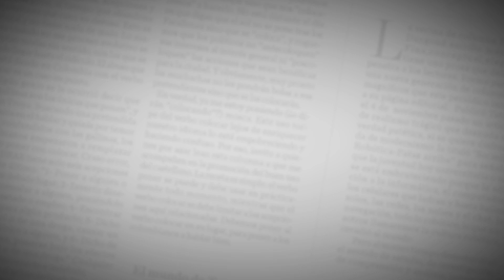Jhoana y su incansable labor por La Playa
Además de buscar salvaguardar las tradiciones y las costumbres de su barrio, Jhoana, a quien muchos conocen como “profe”, ha impulsado distintos proyectos como Fútbol con Corazón a favor de los niños de su sector. Las comparsas Son Caribe y Yuma han presenciado el talento de esta reina popular en medio de sus presentaciones en el carnaval. Ella expresa con seguridad que La Batalla de Flores es su desfile favorito, ya que “reúne a muchos artistas y se presencian múltiples coreografías”.